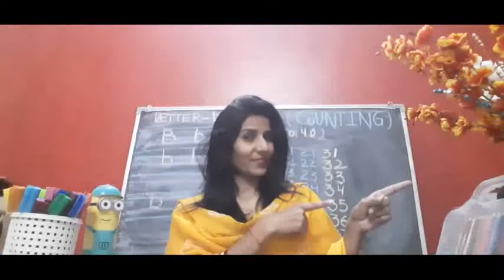Nursery & K.G. class : Poem Wash your Hand